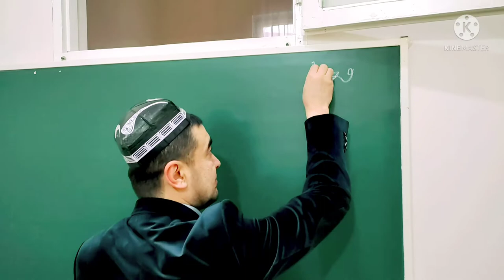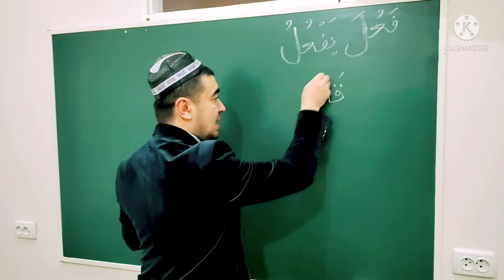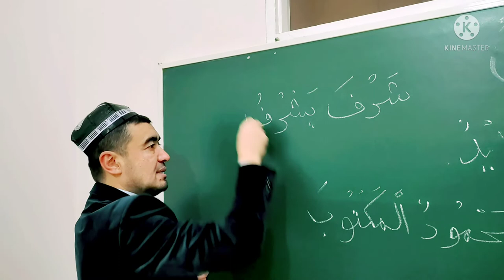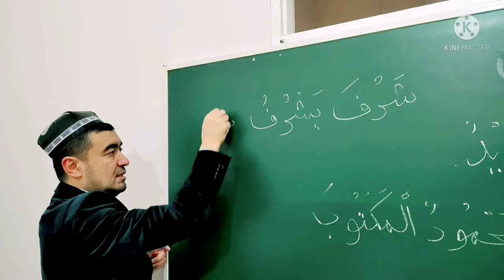MOZIY FE'LI SULOSIY MUJARRAD, 6-BOBINING SAHIHIGA MISOL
MOZIY FE'LI